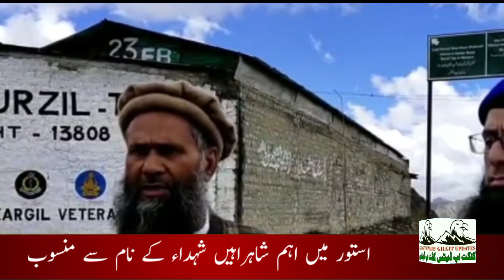Gilgit: Main Road in Gilgit and astore are associated with the names of martyr's